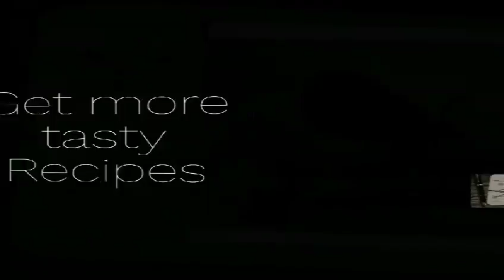2 ingredient watermelon sorbet/No.39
Ingredients
Watermelon
Sugar syrup